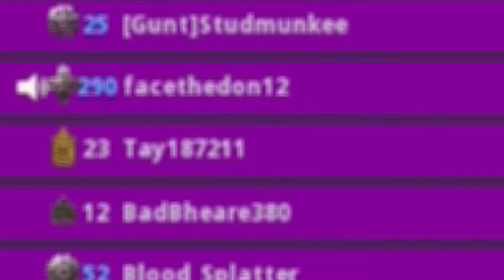|OLD HEAD ACCUSSES ME OF CHEATING WITH THE NZ-41| Double Nuclear!! Vangaurd Multiplayer Gameplay!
My team socials